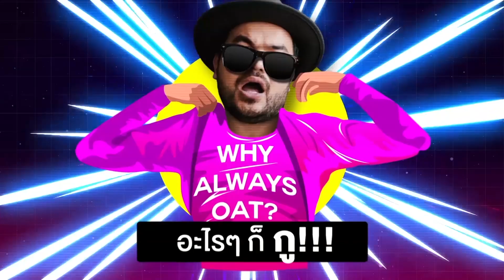WHY ALWAYS OAT? (Highlight) - อะไร คือจุดเปลี่ยนมาเป็น ผู้ชายสายหมี สายฮา?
รายการ WHY ALWAYS OAT? อะไรๆ ก็กู!!!
ออกอากาศทุกวันพุธ เวลา 18.00 น
ทาง YouTube : White Music